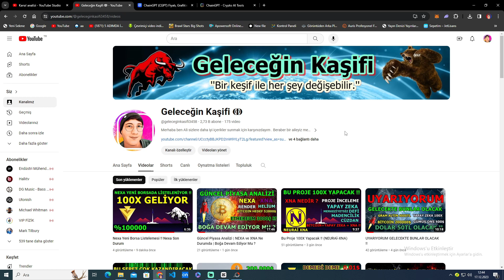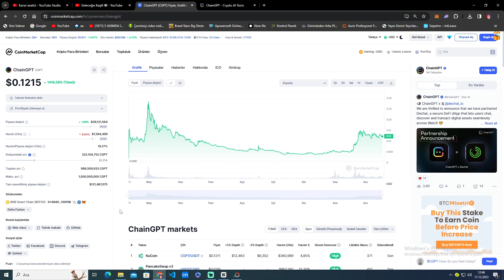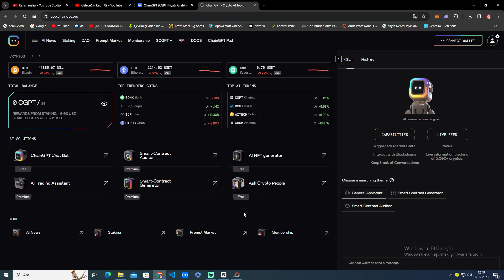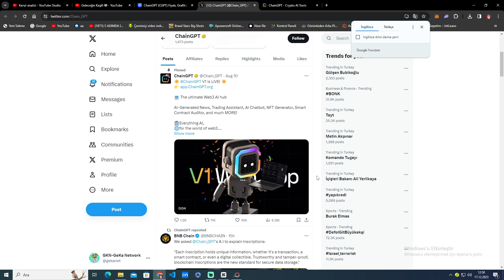Bu Yapay Zeka Projesi Gerçekten Çok Kazandıracak !!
Selamlar herkese sizlere çok güzel bir yapay zeka projesi olan chainGPT yi anlattım.